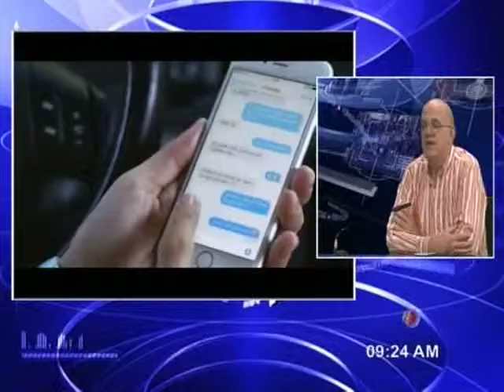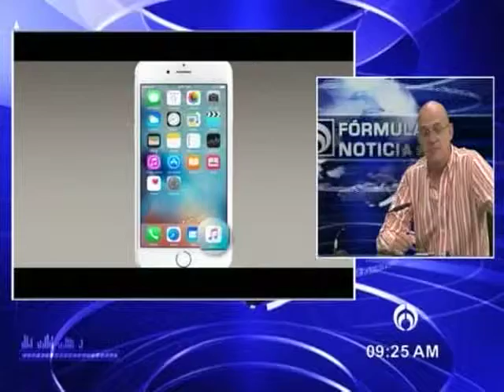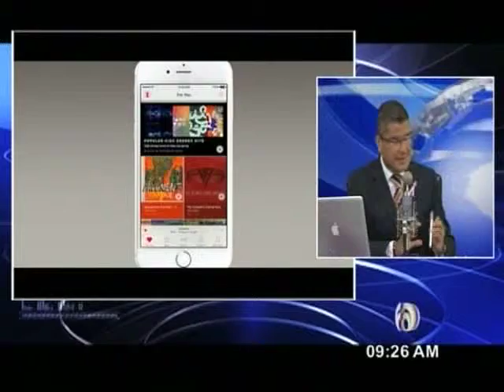Los placeres de la tecnología con Armando Reygadas 251014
Temas: 1) "Patricia" en Internet 2) ¿Tienes miedo que un gobierno espíe tu cuenta de Facebook? No te preocupes, la red social te va a avisar si esto ocurre 3) Facebook reconoce que su app drenaba la batería de los iPhones... y lo soluciona 4) Ya viene el servicio de Música de Apple para Android